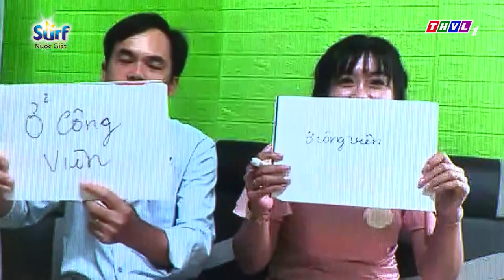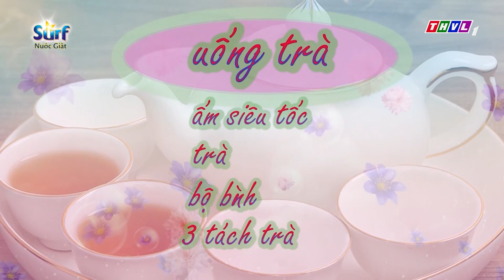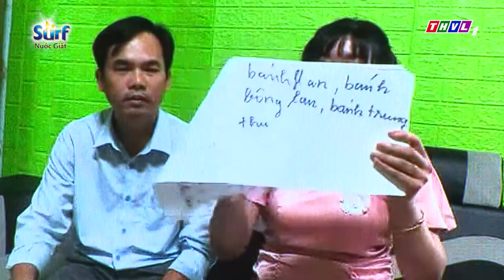Vợ tôi là số 1 (02/01/2022)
Gameshow “Vợ tôi là số 1” do Đài truyền hình Vĩnh Long thực hiện và phát sóng vào lúc 20h30 Chủ Nhật hàng tuần trên THVL1, là trò chơi truyền hình dành cho những người phụ nữ nội trợ khắp các tỉnh thành cả nước.
Chương trình mang tính giải trí tương tác, giúp khán giả có dịp tìm hiểu những kiến thức nội trợ, chăm sóc gia đình, qua đó mang lại những giây phút thư giãn với vòng thi kiến thức tiêu dùng, khẳng định được sự thông minh, khéo léo, đảm đang, chính là sức mạnh của người phụ nữ hiện đại.